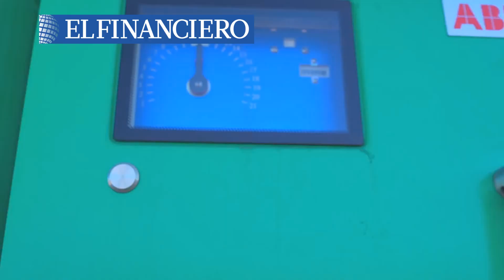Primeras Planas Nacionales: Pospone Conagua trámite digital para concesiones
✅En redes, más del 80% está a favor de construir el NAIM en Santa Lucia
✅Pospone Conagua trámite digital para concesiones